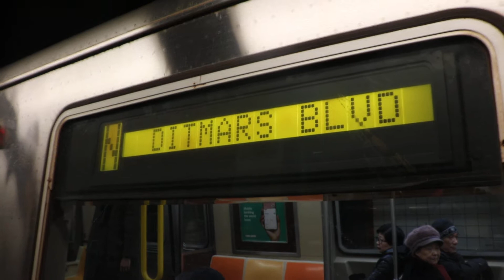R46 (N) Train at Lexington Avenue - 59th Street